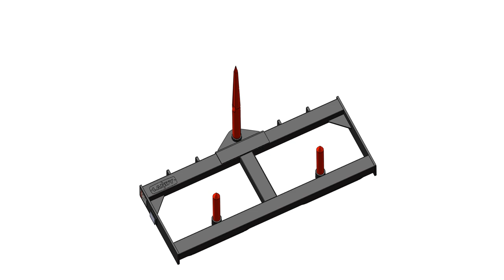LANDY 43'' Skid Steer Hay Spear Quick Tach